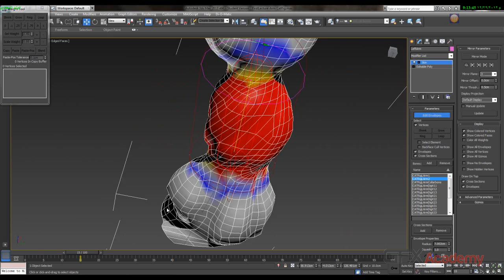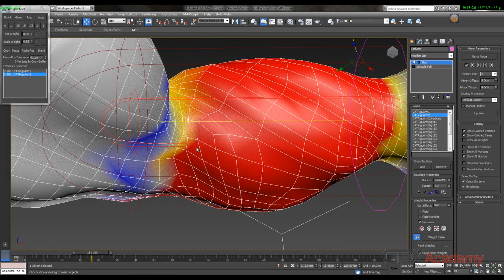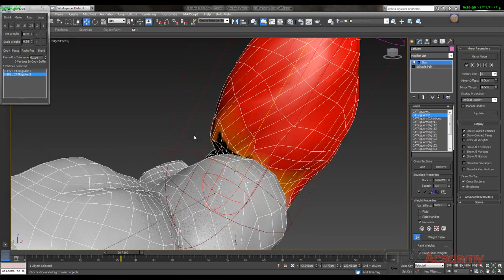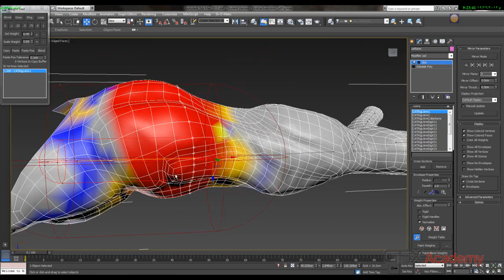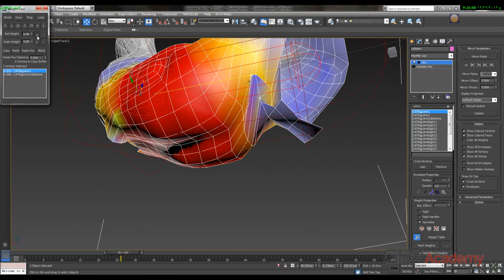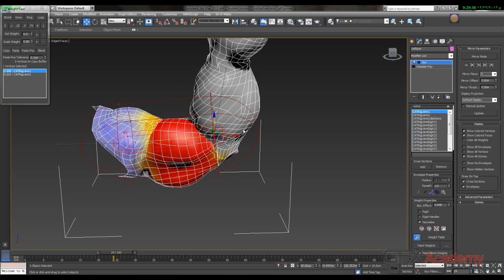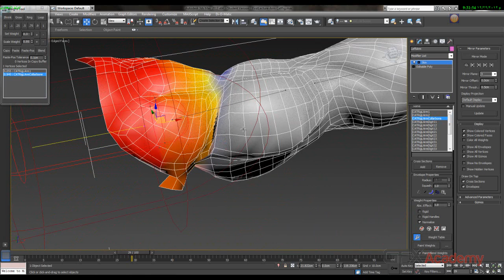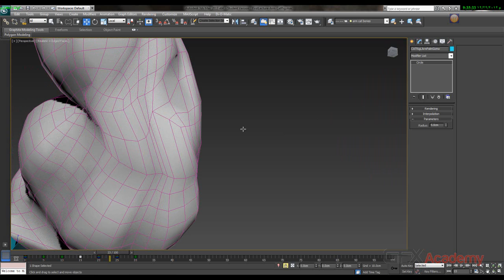3 Arm Skinning - part 2 - shoulders